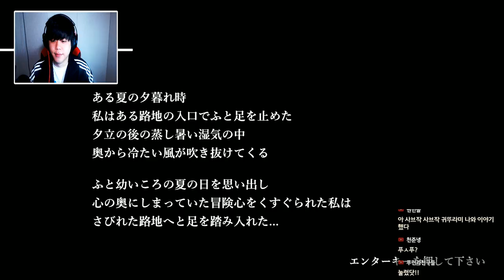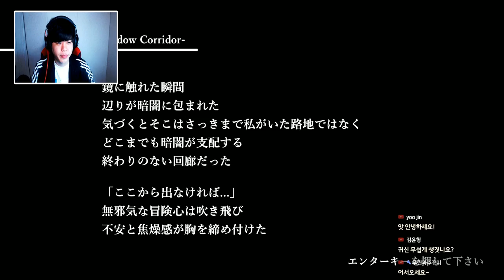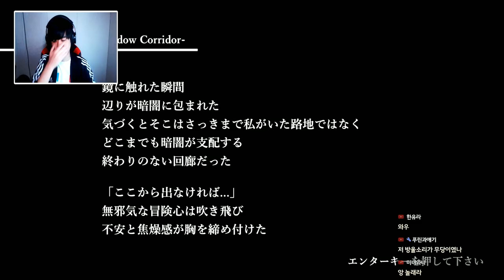일본 공포게임 그림자복도 역대급 공포를 느껴보세요 [공포게임] -푸린-